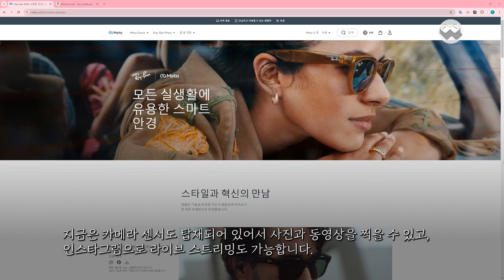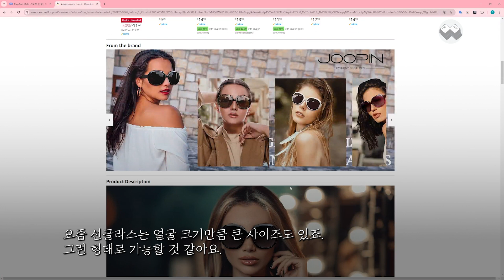스마트폰 다음 플랫폼이 될 가능성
애플 비전프로가 나왔는데도 큰 반향은 없었죠. 메타는 홀로그램 AR 분야에서 어떤 준비를 하고 있을까요? meta는 작년에 Rayban meta smart glass를 공개한 바 있었죠.

- 이 영상의 원본 콘텐츠는 위의 링크에서 가져왔습니다.
- 본 채널은 교육적인 목적과 한국어 사용자들에게 유용한 정보를 제공하기 위해 번역 및 편집된 내용을 공유하고 있습니다.
- 이 영상의 한글 자막에는 인공지능에 대한 주석이 포함되어 있으며, 원본 콘텐츠의 적절한 이해를 돕기 위해 일부 의역이 포함되어 있습니다.
- 원작자가 해당 콘텐츠의 사용에 대해 문제를 제기할 경우, " " 으로 연락해 주시면 즉시 해당 콘텐츠를 삭제하거나 수정하겠습니다.